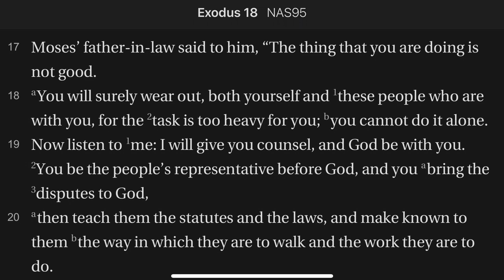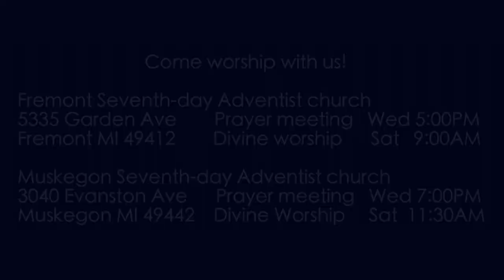Exodus 18:17-20 Jethro's Leadership Counsel pt. 1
Moses is wearing himself out settling disputes among the people. Jethro has a better plan, and begins to share those ideas here.